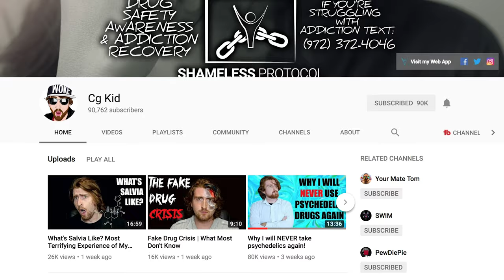Chatting with an Ex Meth Head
"Methamphetamine[note 1] (contracted from N-methylamphetamine) is a potent central nervous system (CNS) stimulant that is mainly used as a recreational drug and less commonly as a second-line treatment for attention deficit hyperactivity disorder and obesity.[17] Methamphetamine was discovered in 1893 and exists as two enantiomers: levo-methamphetamine and dextro-methamphetamine.[note 2] Methamphetamine properly refers to a specific chemical, the racemic free base, which is an equal mixture of levomethamphetamine and dextromethamphetamine in their pure amine forms. It is rarely prescribed over concerns involving human neurotoxicity and potential for recreational use as an aphrodisiac and euphoriant, among other concerns, as well as the availability of safer substitute drugs with comparable treatment efficacy. Dextromethamphetamine is a much stronger CNS stimulant than levomethamphetamine." - wikipedia

Camera i use
Mic i use
Other things i Use & Love